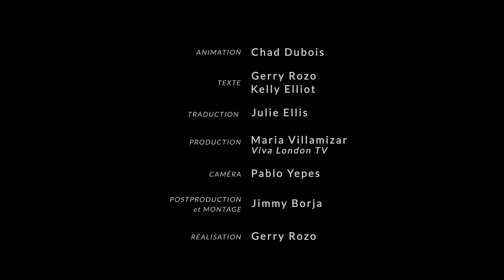Parlons Tech avec Chad - trucs pour bien entreposer vos unités pour l'hiver - Saison 2 Ep.1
Saison 2 Episode 1 - Voici une nouvelle saison de Parlons Tech avec Chad. Dans cet episode, Chad vous montre des trucs pour bien entreposer vos unités pour l'hiver.